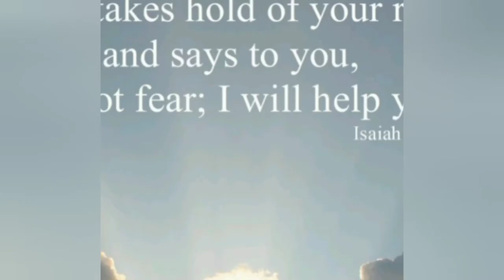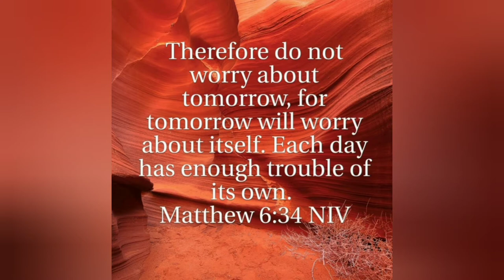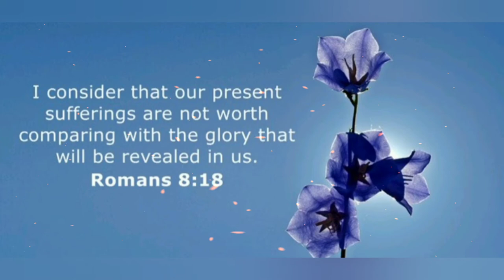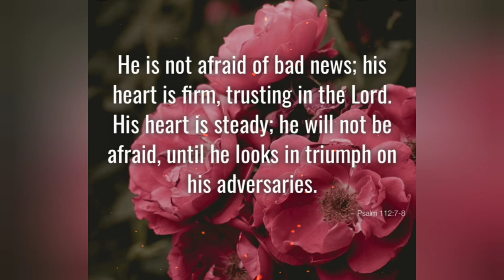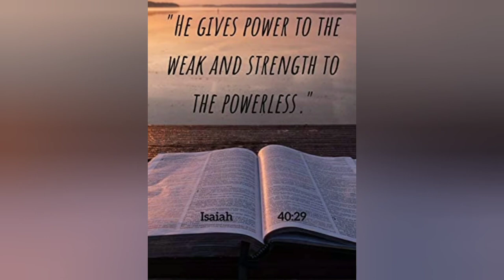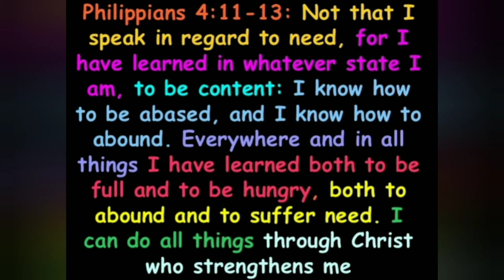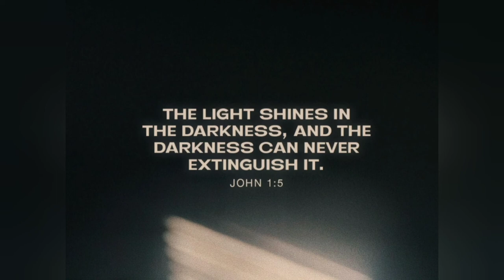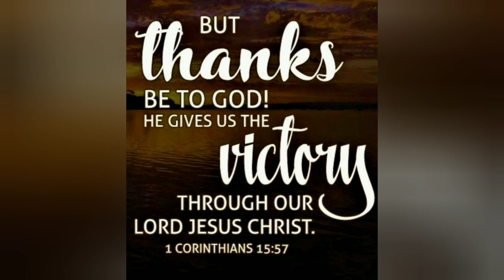26 Bible Verses About Overcoming Struggles And Hardship.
The Lord is my light and my salvation , wohl shall i fear? The Lord is the stronghold of my life,  of whom shall i be afraid.
 Psalms 27:1.